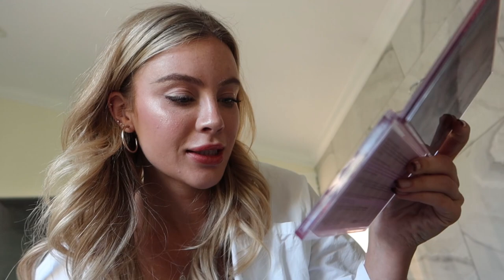I DID MY MAKEUP HORRIBLY TO SEE HOW MY BOYFRIEND WOULD REACT 💄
Hi Dam Fam!

Today we were supposed to film a different video, but I decided to do my makeup a little different and surprise Michael! 😂

*DON'T FORGET TO TURN ON OUR POST NOTIFICATIONS FOR NEW VIDEOS*